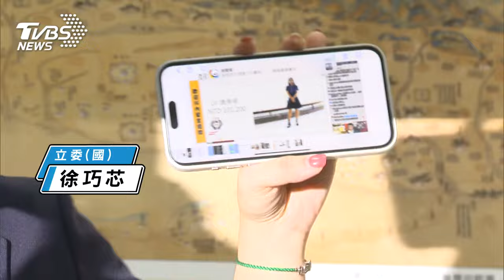徐巧芯痛罵民進黨 要我脫褲說內褲是優衣庫的嗎 ｜TVBS新聞